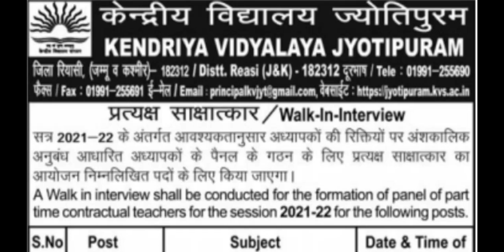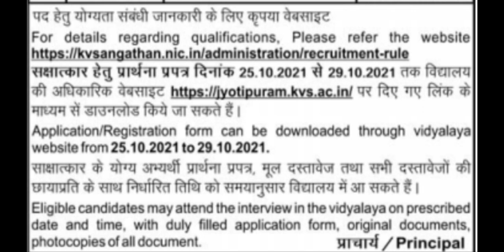KV JYOTIPURAM REASI JOBS